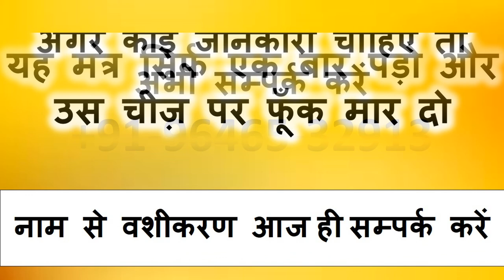नाभि पर यह लिखो ॐ योनि वश स्वः जैसे ही बोलोगे खतरनाक वशीकरण सम्भोग मंत्र